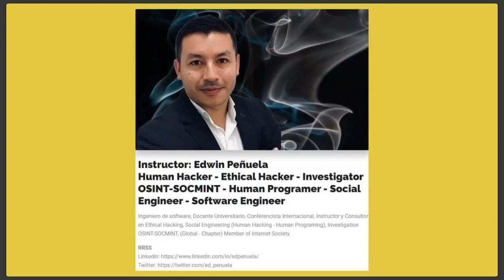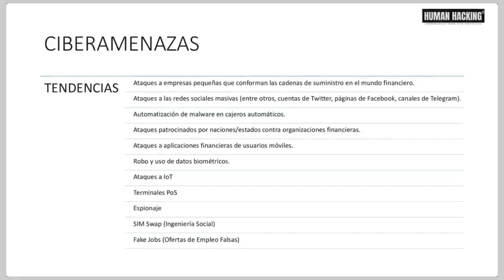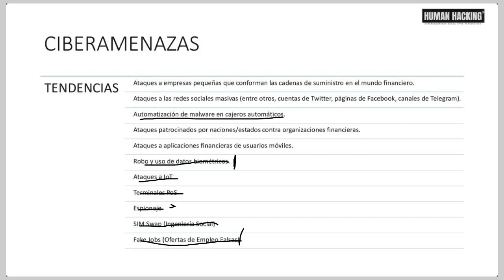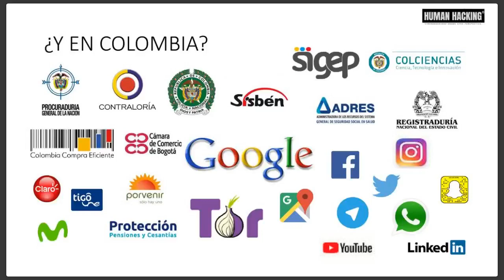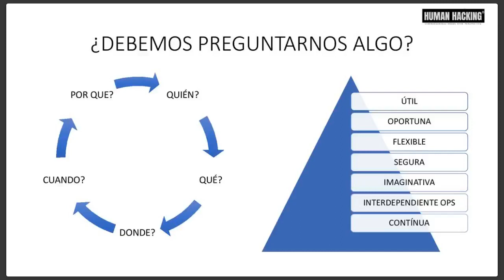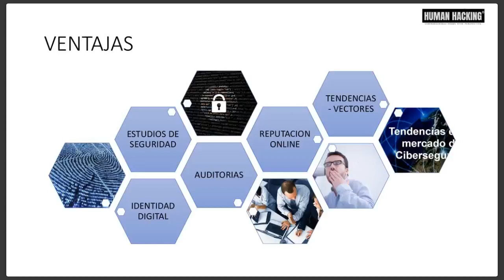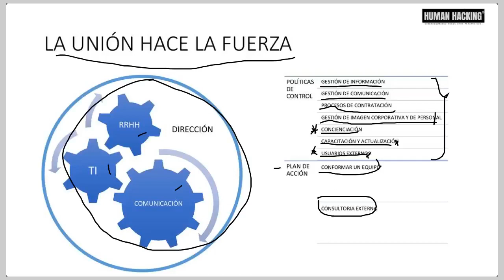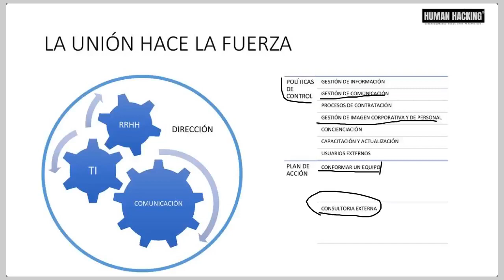Edwin Peñuela - OSINT – SOCMINT PARA LAS ORGANIZACIONES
¿Por qué las organizaciones deben contar con expertos o equipo que realice inteligencia? Responderé a esa pregunta por medio de ejemplos concretos de lo que se viene desarrollando a nivel mundial, los nuevos métodos de ataque, sus tecnologías y las deficiencias que tienen las organizaciones para contrarrestarlas. Así mismo se brindarán posibles soluciones que ayudarán a las organizaciones a tomar acción frente a nuevos acontecimientos.